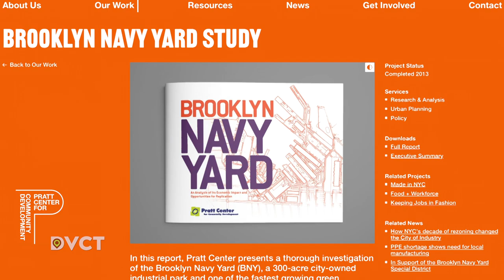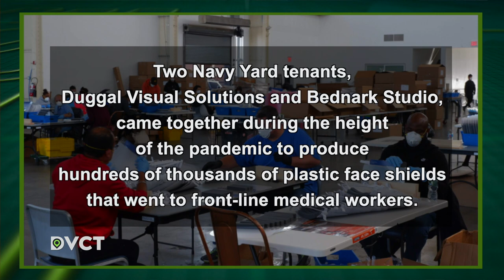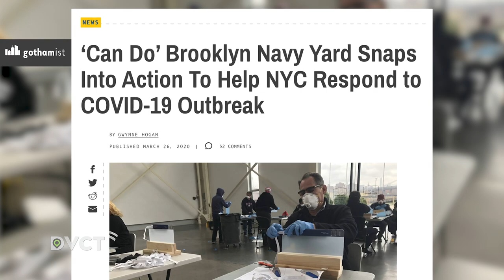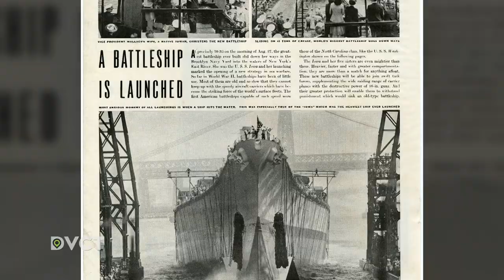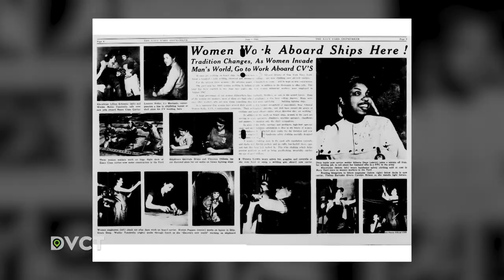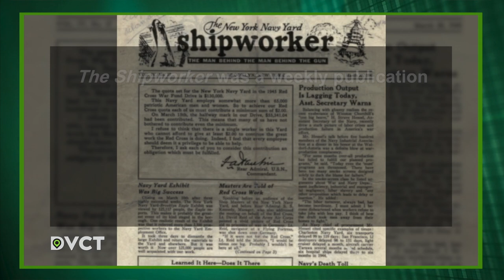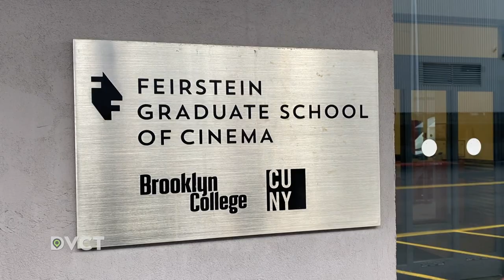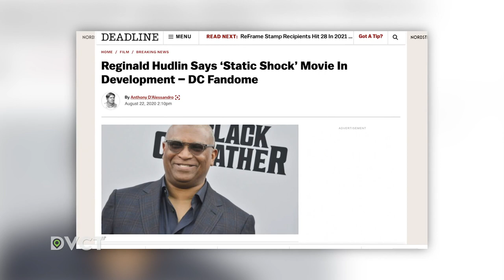Brooklyn Navy Yard | DiverseCITY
On this edition, the Brooklyn Navy Yard and its big investment in small business. Ensuring no neighbor is left out of the windfall from the coastal complex’s growth. The yard’s deep historical connection to World War II that many might not know. What the city’s largest Spanish speaking television station sacrificed to survive. Then CUNY’s effort to assist Hollywood with its diversity push.

Guests
Annie Bassin, Founder, Annie’s Ginger Elixir
Aliyah Bynoe, Student, Feirstein Graduate School of Cinema/CUNY
David Ehrenberg, Outgoing President and CEO, Brooklyn Navy Yard Development Corporation
Richard Gladstein, Executive Director, Feirstein School of Cinema, Brooklyn College
Andrew Gustafson, Vice President, Turnstile Tours
Rob Kolb, Co-Founder, Transmitter Brewing
Mike Nieves, President and CEO, HITN
Rebecca Zauss Russ & Daughters, Assistant Director of Operations

Recording Date
03/15/2022
First Air Date
03/18/2022

DVCT04006